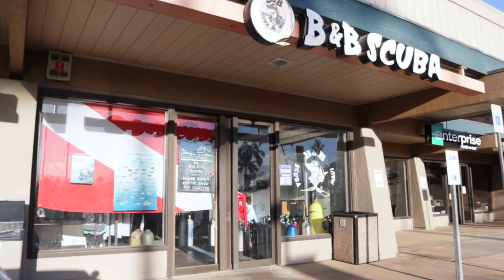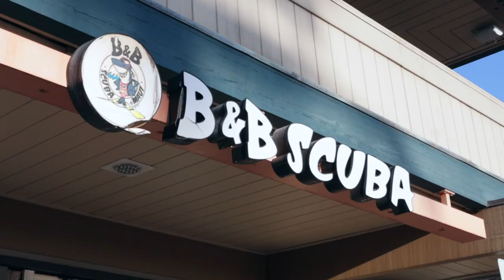SO MANY FISH AT MARTY'S REEF || Birthday Diving on Maui || Kaimana Conservation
What better way to spend your birthday than with a surprise dive at one of your favorite spots?

Bryan and my friends at B&B Scuba are the best! They surprised me this morning with a special dive to one of my favorite reefs in South Maui: Marty's Reef!! This tiny reef is the perfect oasis for large schools of fish and some massive eels (including the famous "Big Chungus"). Marty's is only accessible by boat ... unless you have a scooter! Come "scoot" with us and check one one of the least-visited dive sites on Maui!

🌊 Welcome to Kaimana Conservation! 🌊
Whether you’re a seasoned diver or just starting, having the right gear is essential for capturing the beauty of the ocean. Below is a list of my go-to scuba diving equipment and camera gear that I personally use and recommend. By purchasing through these links, you’re supporting our channel at no extra cost to you. Thank you for helping us continue our mission to protect and conserve our oceans!

🔹 Scuba Diving Equipment:
1. Dive Mask
2. Dive Fins
3. Dive Computer
4. Transmitter
5. BCD (Buoyancy Control Device)
6. Regulator & Octo
7. Dive Flag
🔹 Underwater Camera Gear:
1. Underwater Video Camera
2. Video Camera Waterproof Housing
3. Video Camera Folding Tripod/Grip
4. Underwater Dive Light
5. Underwater Photography Camera
6. Photography Waterproof Housing
🔹 Regular Camera Gear:
1. Vlog Camera
2. Big Photography Camera
3. Flexible Tripod
4. Drone